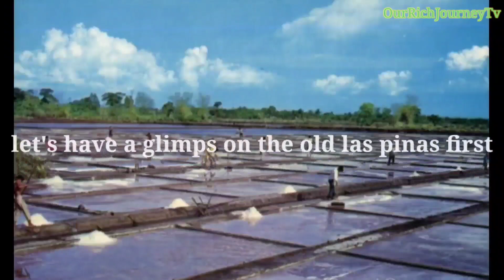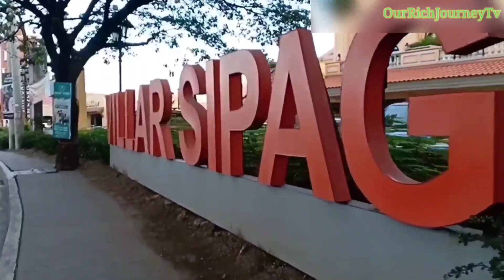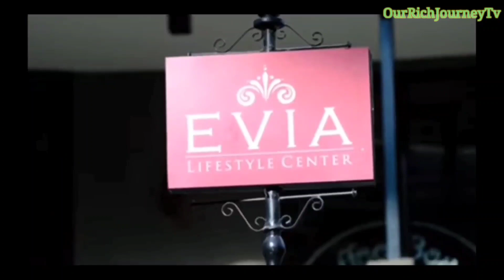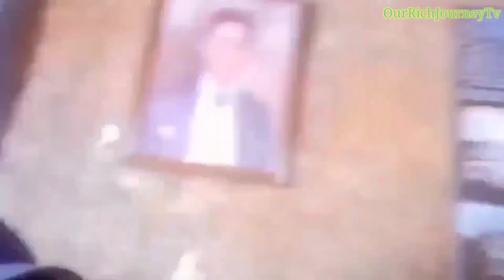LOOK AT HOW LAS PINAS EVOLVED FROM LAND OF SALT TO HIGH RISING STRUCTURES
during this time my channel is stil exploring trying to find the best niche so i end up making this video hehe enjoy watching🙂